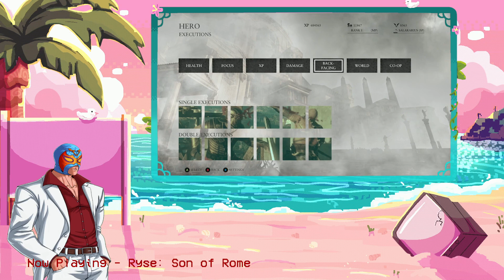THE SWORD OF DAMOCLES | Ryse: Son of Rome (2/2)